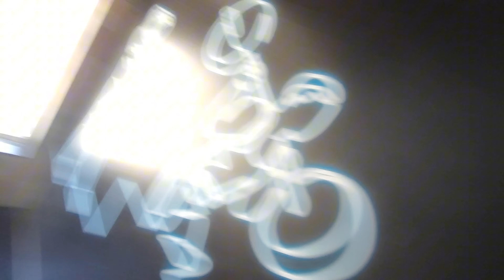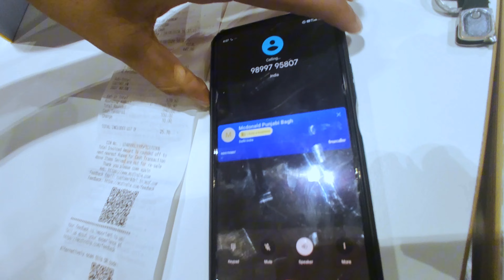Finding @CarryMinati bhai 😂😂😂..|Vlog-41